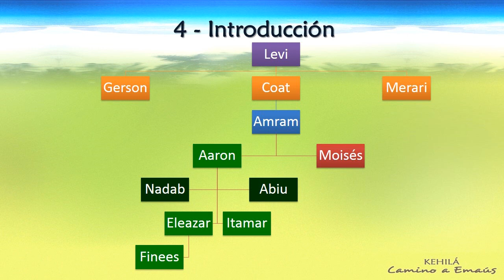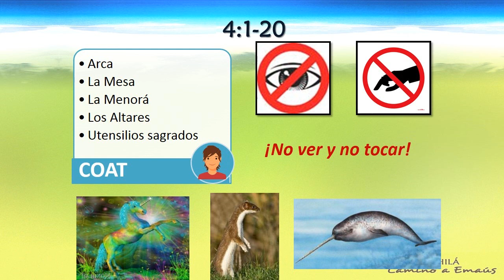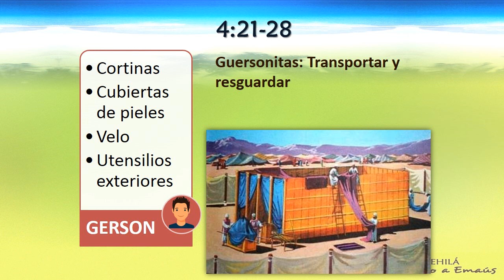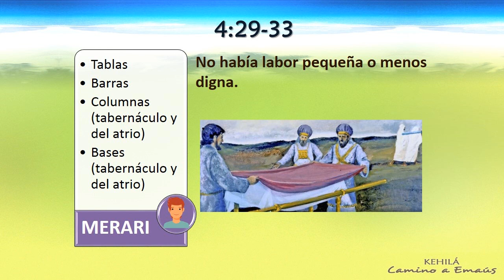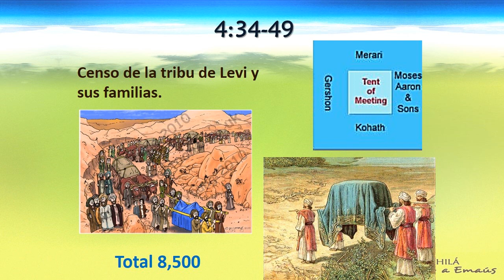Numeros 4 'Las cosas más importantes son las que no podemos ver'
La fe se demuestra cuando no podemos ver con claridad las cosas. Caminamos por fe y no por vista.